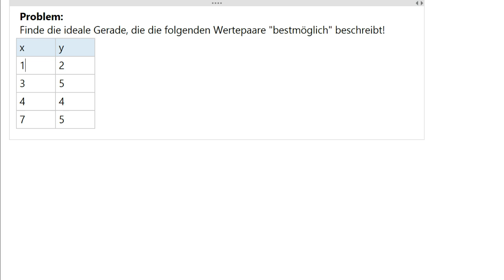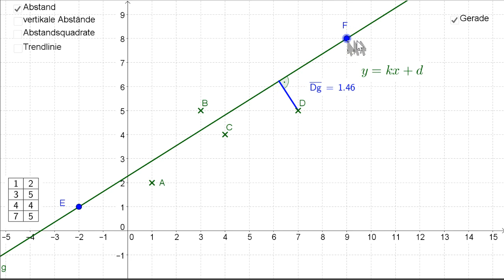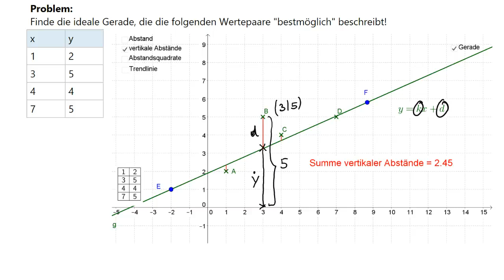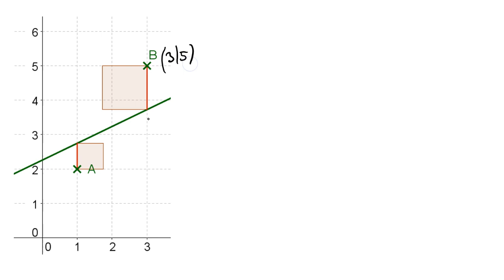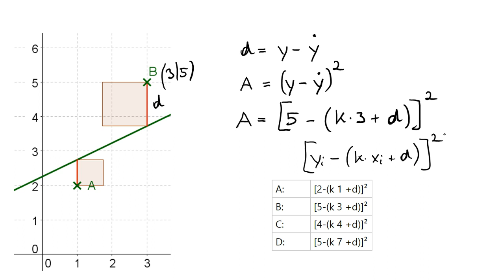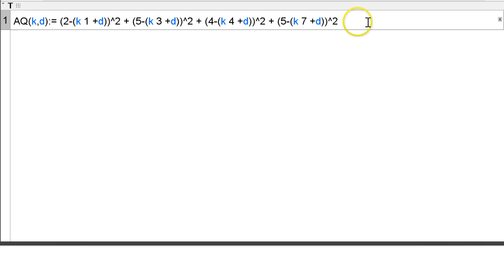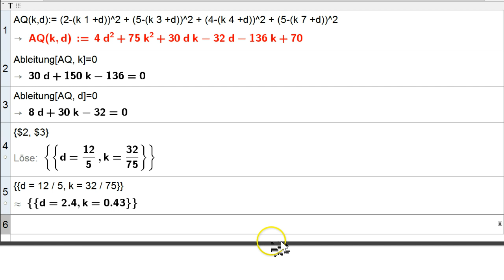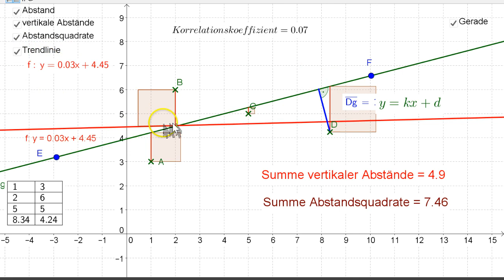Regr. 2 - Regressionsgerade mittels Abstandsquadrate finden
Im zweiten Teil geht es um das Auffinden der "idealen" Gerade für gegebene Datenpaare (=Punkte) mithilfe der Minimierung der Abstandsquadrate.